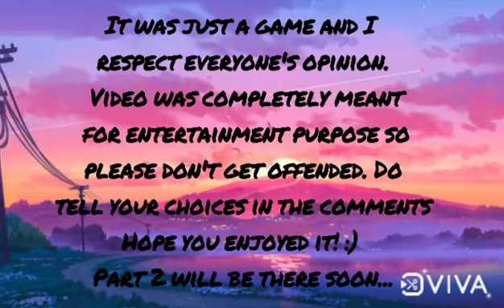This or that Harry Potter edition!